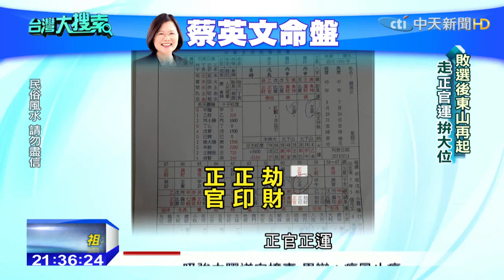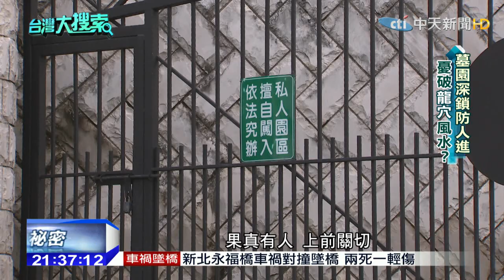2015.03.21台灣大搜索／蔡父生前「衣冠塚、修祖墳」爲蔡英文鋪總統路？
距離2016年總統大選只剩10個月，民進黨推出了候選人黨主席蔡英文，挾著高人氣與去年九合一勝選的氣勢，支持度水漲船高，議員林瑞圖特別請人算了蔡英文的命盤，直言這回蔡主席走的是「正官」運，「躺著選都會中」這是真的嗎？